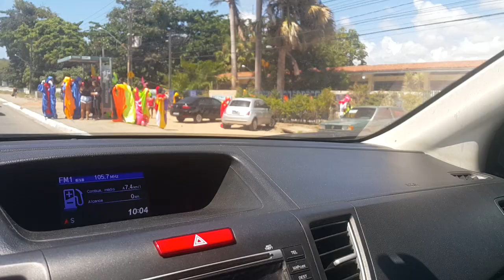Palhaços - Carnaval de Olinda 2017